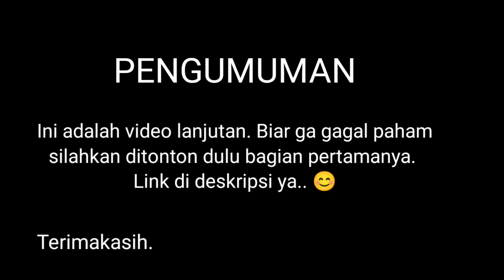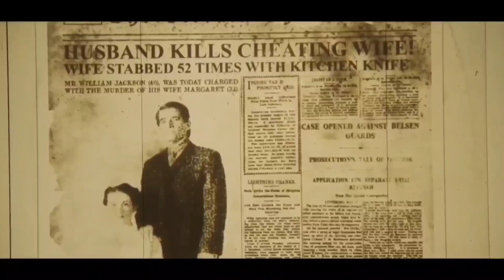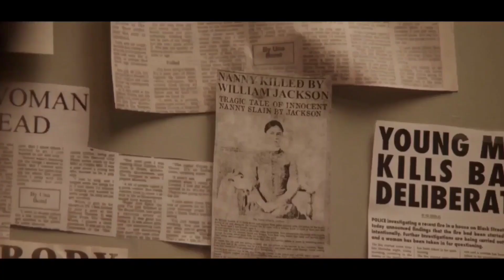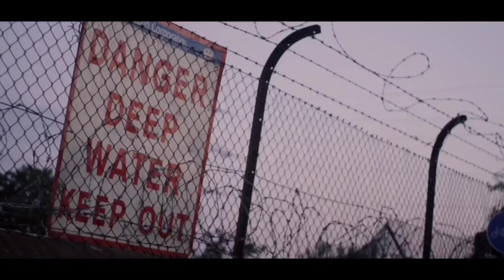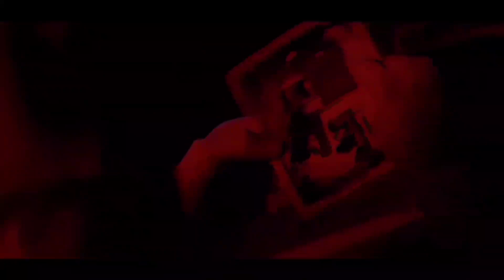KISAH RUMAH BERCERITA KELAM DI TAHUN 1902. ALUR CERITA F1LM.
Ini adalah video lanjutan.. Jadi biar ga gagal faham.. tonton dulu video pertamanya ya.

cek link dibawah ini ya..